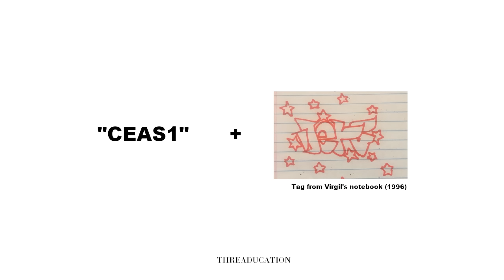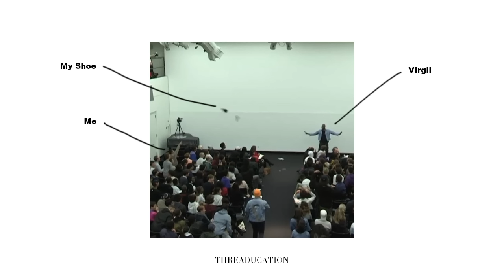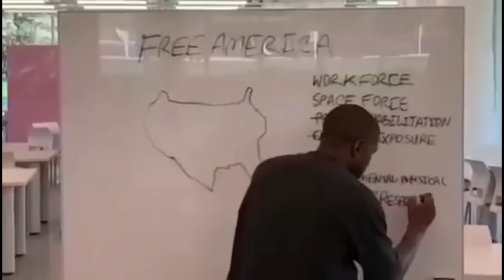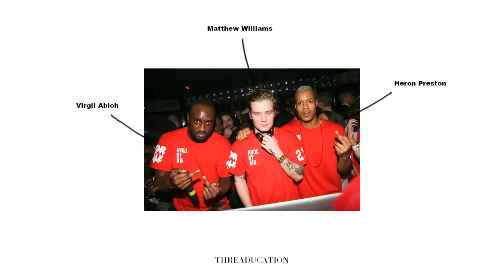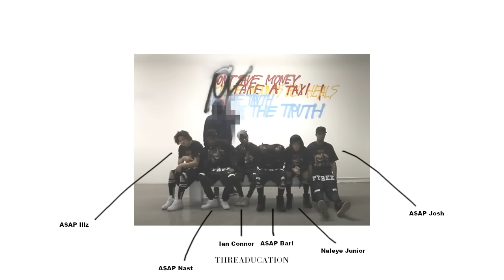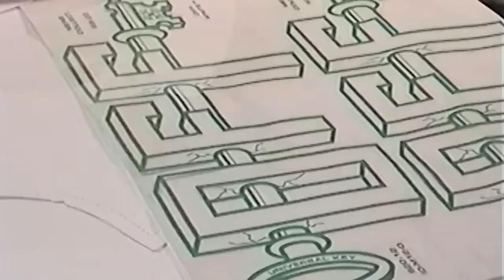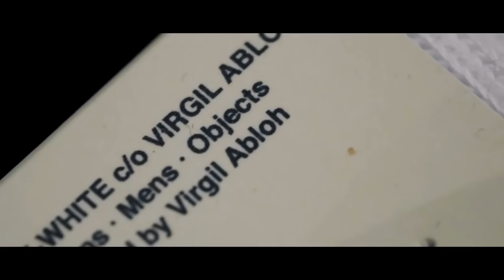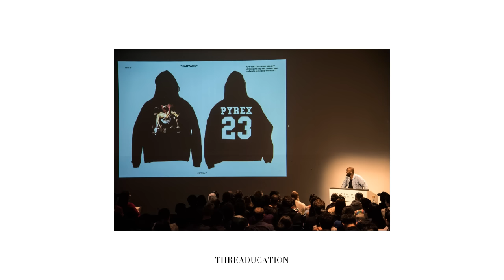The History of Virgil Abloh | Threaducation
In this video we will explore the history of Virgil Abloh, one of the most popular names in the fashion industry. We look at how he met Kanye West, his internship at Fendi, his debut at Paris Fashion Week, the start of the BeenTrill and Pyrex Vision era, the founding of Off-White, and finally his appointment as creative director of the luxury fashion house Louis Vuitton.